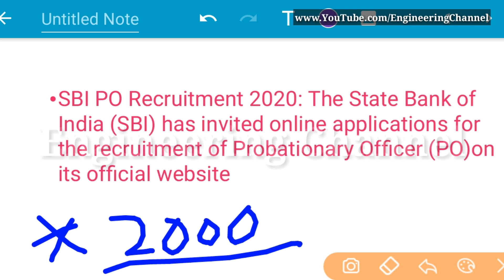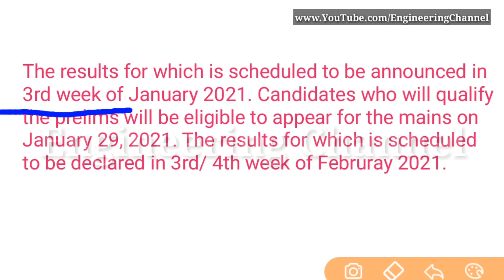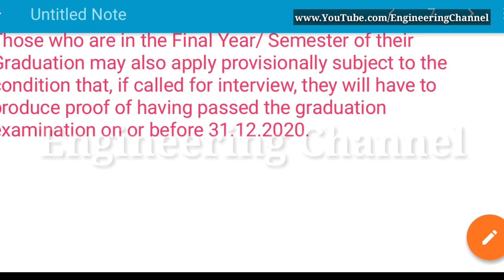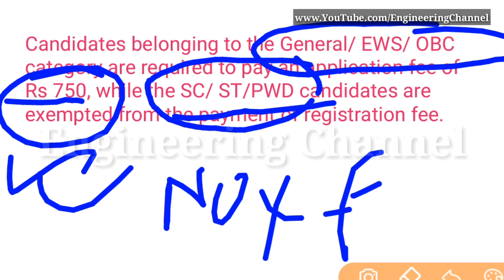state bank of india job vacancy 2020 | SBI PO Posts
SBI PO 2020 exam will be conducted by State Bank of India (SBI) to select eligible candidates to the post of Probationary Officer. SBI PO is one of the most coveted jobs in Banking industry and a dream job for millions of aspirants across India. SBI PO is considered as a premium job opportunity in Banking sector because of following reasons:

• Brand value of SBI and reputation associated with SBI PO post

• Lucrative pay scale which is highest among PSU Banks

• Growth opportunities where even a PO can progress to the level of Chairperson

• Job satisfaction and social prestige

Keep supporting

1.Redmi Note 9
2.i3 Laptop for student
3.Top Power bank Disclamer